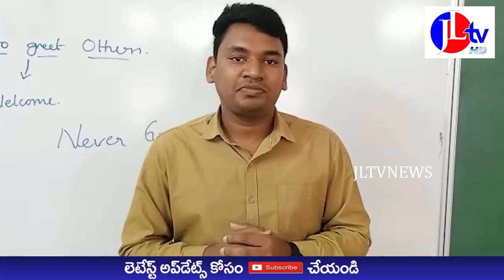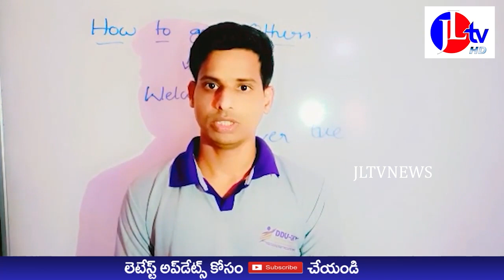JLTVNEWS//నిరుద్యోగులకు 6 నెలలో టూరిజం సెక్టర్ భాగంలో హోటల్ మేనేజ్మెంట్ కోర్సులకు దరఖాస్తుల స్వీకరణ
JLTVNEWS JLTV JLTVLIVE నిరుద్యోగులకు 6 నెల కాలంలో టూరిజం సెక్టర్ భాగంలో హోటల్ మేనేజ్మెంట్ కోర్సులకు దరఖాస్తుల స్వీకరణ